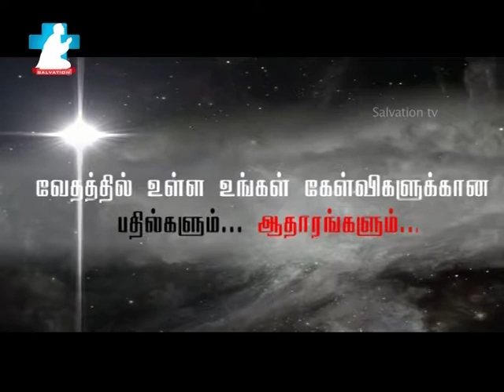ARIYATHIRUNTHA MUDICHIKKAL_EPISODE14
Scientifically and through various research sources like archaeology and other branches of science to know and to understand the biblical truths in a meaningful way is *ARIYATHIRUNTHA MUDICHIKKAL* (By Bro.Edwina Jonas) Watch Every Wednesday @ 8:30 pm * * also in ur mobile by downloading our APP (salvationtv)